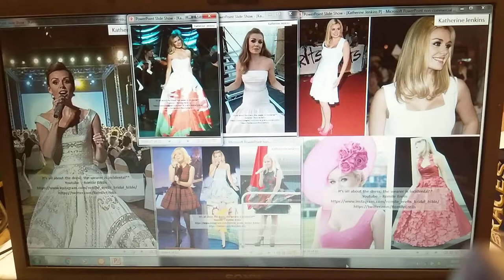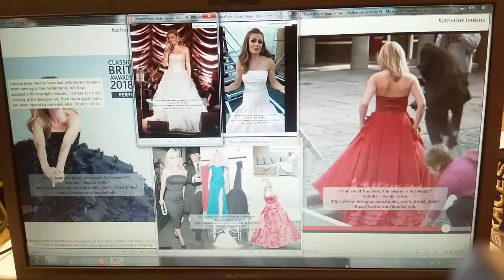Romile’s Picture Porn: Katherine Jenkins - Singers 1. It’s all about the dress.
These videos are set up from pictures acquired online via google image search and screen prints of videos on Youtube. It’s nice to have the pictures so that I can scroll through them from time to time. However as I have thousands it doesn’t happen as often as I’d like. The timings related to each picture are of my choosing, depending on the beauty of the garment in the picture. If you want to view any particular garment more in length, then either pause the video or search for the relevant source. The length of the video relates to the longest individual presentation.

What a nightmare! Clearly these videos are a work-in-progress, as some of the 26 videos in this batch have taken 9 times to get anywhere near satisfactory enough to be published, and I hate not being perfect. Lighting, reflections, angles, focus; until I can find a video editor that can handle up to 6 (or even 12) feeds simultaneously, I will have to persevere.

Katherine Jenkins wearing some utterly wonderful gowns to very basic outfits, yet looking fabulous at all times. If you find a “ripped” copy of this video with a track attached then the added track is not my doing!

If you’re into Bridal Gowns, go to my Instagram page where you will find British Bridal gowns from the 1990s (I have been buying bridal and fashion magazines from the UK, USA and Europe for 20+ years and tearing out the dresses/gowns that I want to keep). Also I comment on interesting or beautiful dresses/gowns and gender matters on my twitter feed (Personally I am a pansexual male transvestite, who is soooooooo jealous of the garments women get to enjoy wearing).